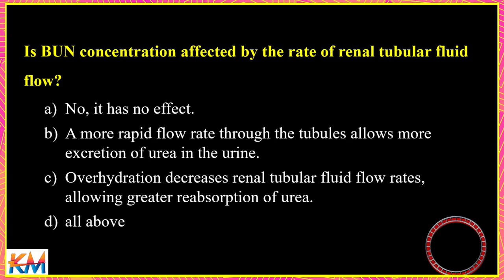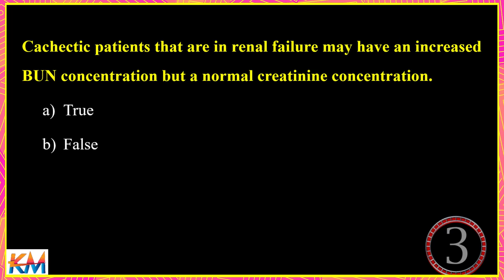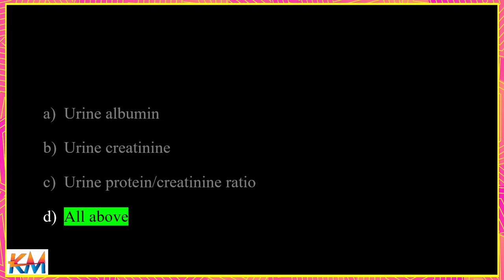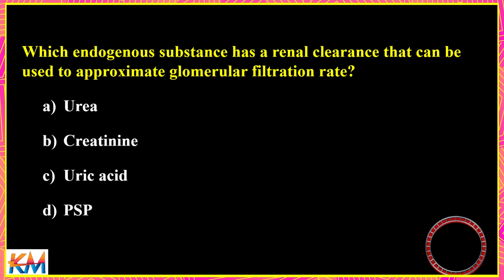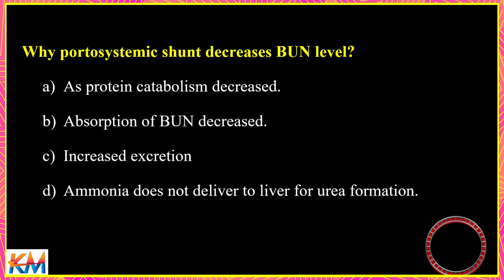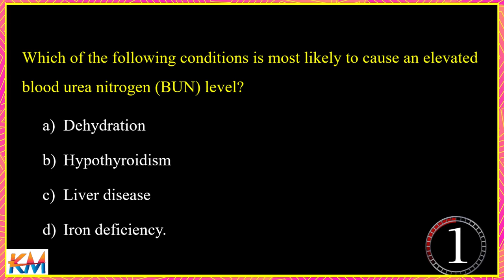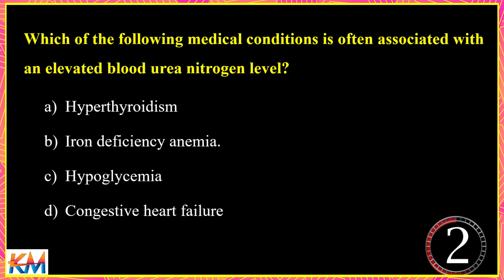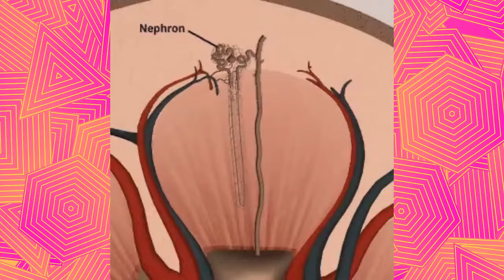MCQ on BUN and Creatinine tests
review MCQ questions on blood urea nitrogen and creatinine test including the following points:
1. formation
2. excretion
3. interpretation
4. specificity
5. relation to other kidney tests
I hope you enjoy reading them, and if you want More MCQ question please write a comment